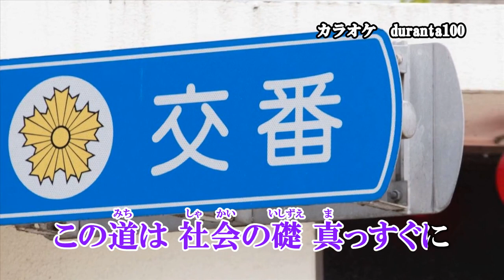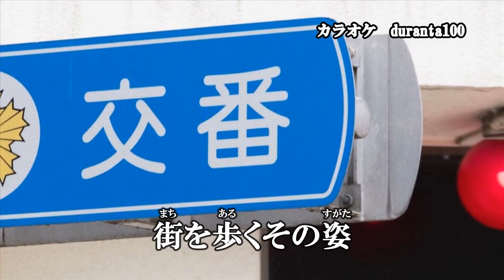『この道を真っすぐに』橋幸夫 カラオケ 2021年12月22日発売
作詞：希雄由　作曲：橋幸夫　編曲：矢田部正

2023年80歳での歌手引退を表明した橋幸夫のシングル。
新曲の「この道を真っすぐに」は、自身の作曲による全国の警察官を讃える歌です。
「この道」は、1970年発売のセルフカバーで警察官の心意気を歌っており、
警察学校の卒業式、結婚式、宴会の締めくくりなどで歌われています。
「この世を花にするために」も1970年発売のセルフカバーで
機動隊に従事する方々を鼓舞する楽曲です。

収録曲
1.この道を真っすぐに　作詞：希雄由　作曲：橋幸夫　編曲：矢田部正
2.この道　作詞：川内康範　作曲：猪俣公章　編曲：猪俣公章
3.この世を花にするために　作詞：川内康範　作曲：猪俣公章　編曲：猪俣公章
4.この道を真っすぐに　オリジナルカラオケ
5.この道　オリジナルカラオケ.
6.この世を花にするために　オリジナルカラオケ